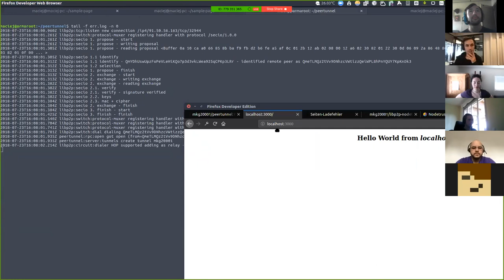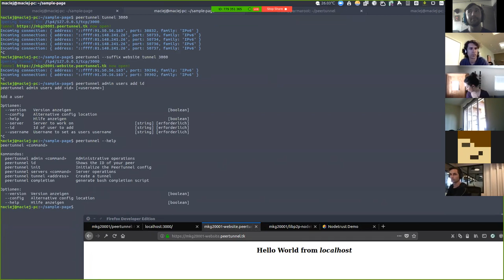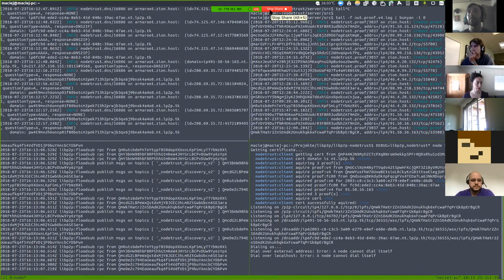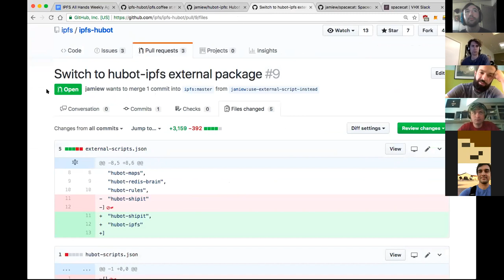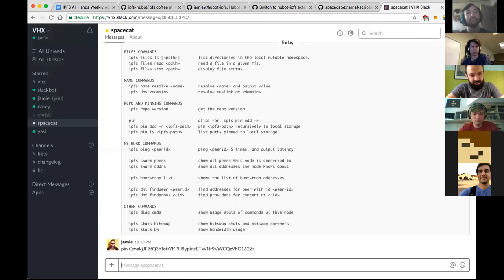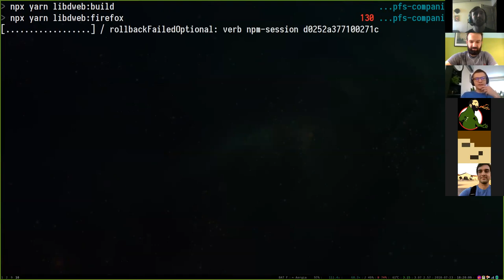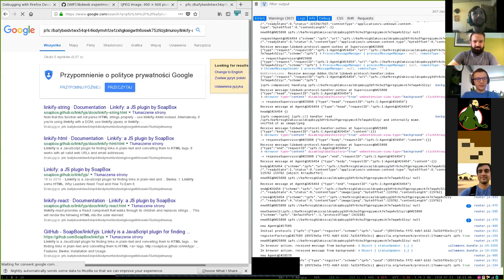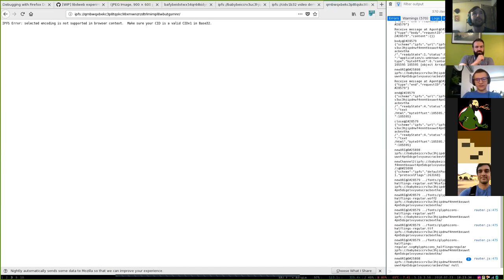IPFS All Hands 🙌🏽📞 Jul 23, 2018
ESIP meetups, Peertunnel publishing, Nodetrust certificates, Hubot as a plugin, and native protocol handling in Firefox; all this week on the IPFS all hands call. 😎